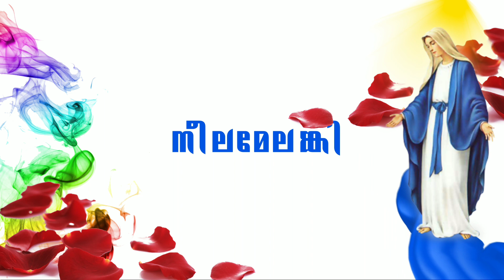നീലമേലങ്കി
Fr Joshy Chirackal